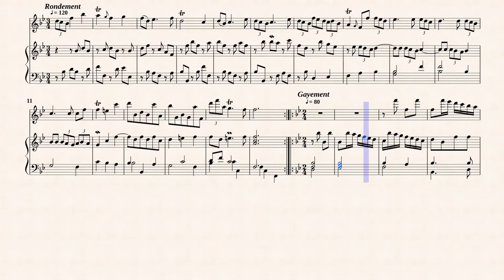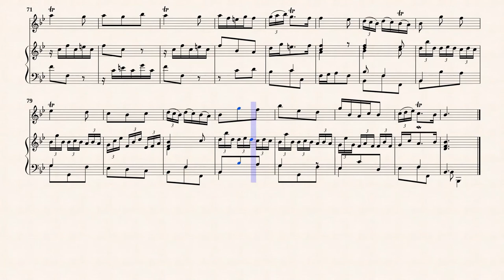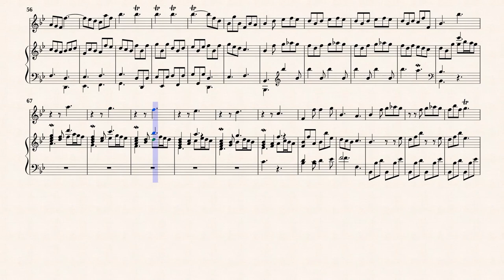Boismortier, J. B. _ Sonata Op.91 No.3 in G-Dur [Recorder, Cembalo]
Sonata No.3 in G-major, PB 666
from " VI Sonates pour clavecin et une flûte traversière, Op.91 "
Transcribed for Recorder and Cembalo in B-Dur